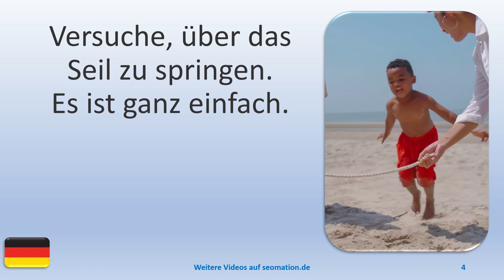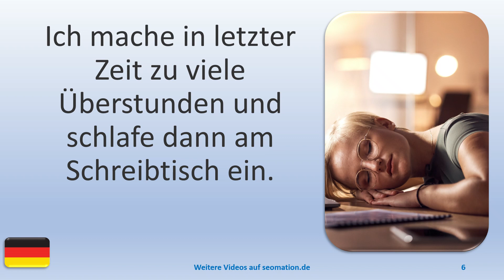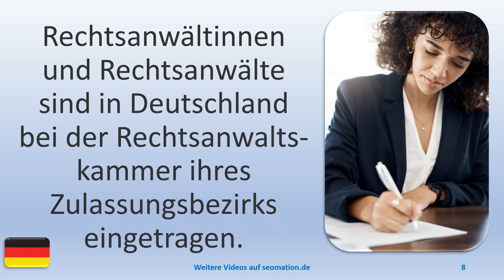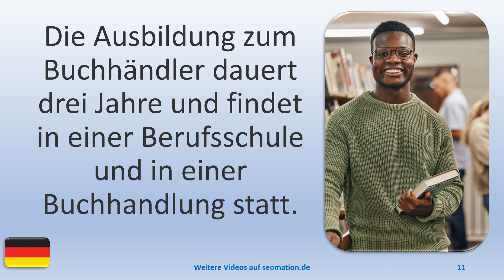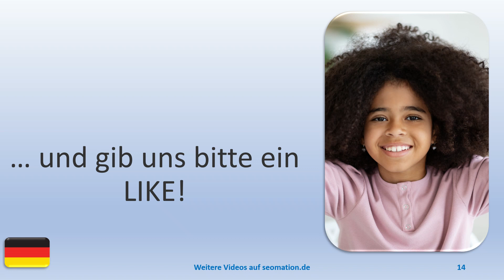▶️5634▶️ Ich lerne Deutsch mit Texten und Bildern in unterschiedlichen Situationen.